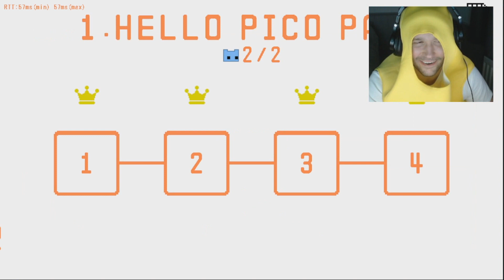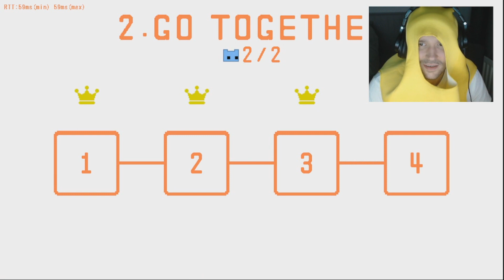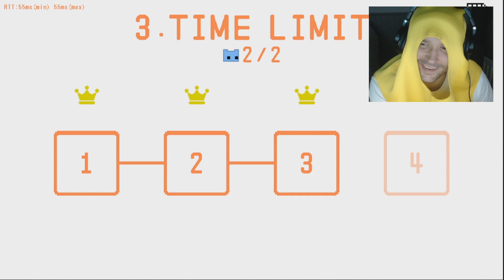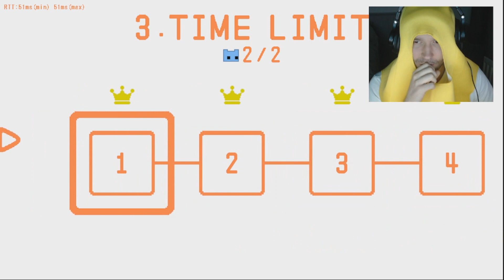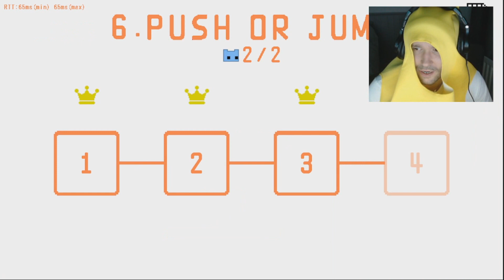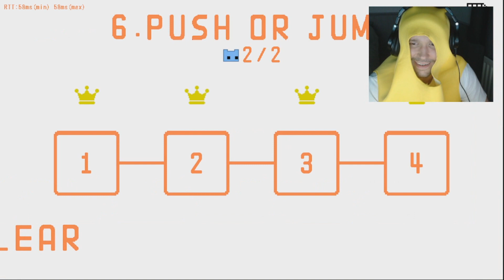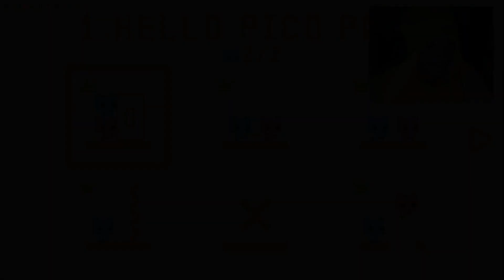I like bananas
Pico Park Full Gameplay Completed

DrDark7
James White
Daniel Frei
MsWolfenSpirit
Enemy Wasp
Deadman2112
Oliver Meisner
Samantha Richter
Jason Vanished
Offical HadEZ